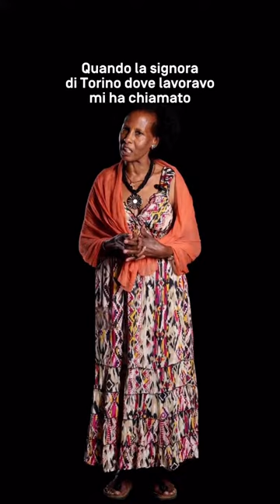“Ti racconto di me” - Conosciamo Kidan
Con TiRaccontodiMe conosciamo alcune storie della Milano di oggi. Protagonista di questo appuntamento è Kidan che ci parla della sua vita in Italia e della fine della guerra in Eritrea.

👉🏽Guarda il video per scoprire la sua storia e non perdere le altre videointerviste di MilanoCittàMondo in mostra nella nostra Collezione Permanente, MilanoGlobale!

🎟️Ingresso gratuito